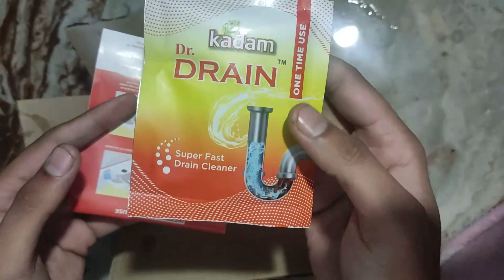How to colour jeans at home in Hindi | जींस को कॉलर कैसे किराए | Kadam dyes